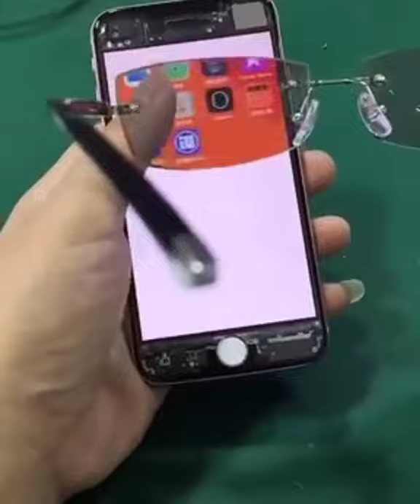IPHONE REPAIR WITH GLASS|| VIRAL SNAKE